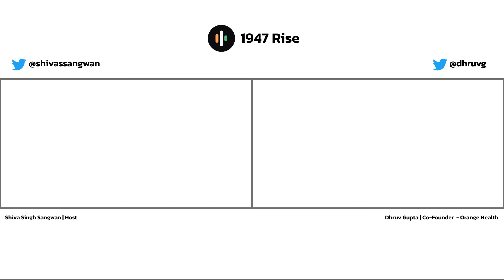30: Dhruv Gupta (Orange Health) | 1947 Rise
Dhruv Gupta is the Co-founder of Orange health. Orange Health is India's fastest diagnostic lab. Customers can get tested at home in 60 minutes. It is backed by funds like Accel, General Catalyst, and other top funds.

Show Notes:

00:00 Intro
2:00 Dhruv’s journey from growing up in India to moving to the US, and then moving back to India 5:05 The journey after the move back to India
9:55 The founding story of Orange Health
12:32 magical outcome he holds for Orange Health
15:15 A superpower he sees in his Co-founder
16:30 Evolution of the healthtech in India
19:30 What’s something he knows now he wishes he had known it earlier
21:00 What keeps him going
22:50 The frameworks he uses when things are not going in the right direction
25:11 If money and attention are not needed anymore what would he work on
26:08 A turning point in life
27:31 Who is he outside of work

Our purpose is to help startups go mainstream in 🇮🇳!

1947 Rise Podcast is helping in accelerating the speed of reverse brain drain
We do this by interviewing India-born, overseas-trained who have moved back to India and built massive tech companies themselves and/or helped enable the tech ecosystem

1947 Operators Podcast is helping in increasing the number of operator-angels in the startup ecosystem.
We do this by unpacking the investing journey of the best operator-angels in India.

If you enjoyed listening to the podcast, we'd love for you to leave a 5-star review on Apple Podcasts to help others discover the show :)